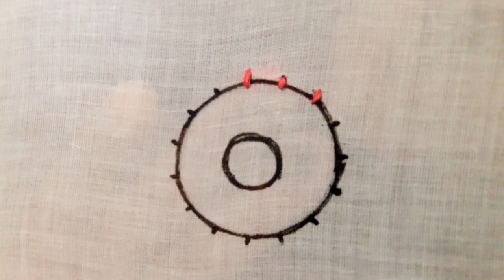modren hand embroidery /all over hand embroidery designs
hand embroidery
hand embroidery designs
embroidery
modern embroidery
hand embroidery tutorial step by step
brazilian embroidery
embroidery designs
modern hand embroidery
sr embroidery
how to hand embroider
embroidery work by hand
embroidery for beginners
flower embroidery
how to embroider by hand for beginners
hand embroidery patterns
diy embroidery

Hand Embroidery is the art of decorative stitching on fabric with needle and thread. There are many types of floss, yarn and fibers to stitch with, as well as a plethora of stitches to use. Hand Embroidery adds a decorative element to quilts, garments and accessories.

Video Link:    • DayFox - Vietnam Coast...